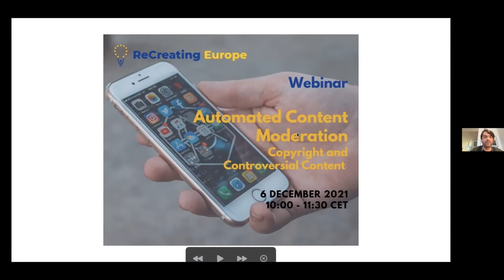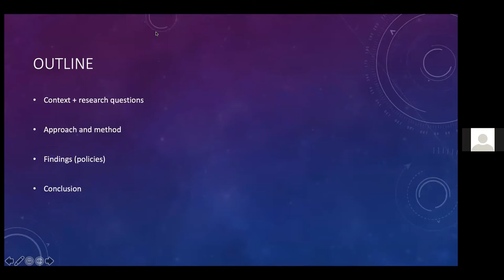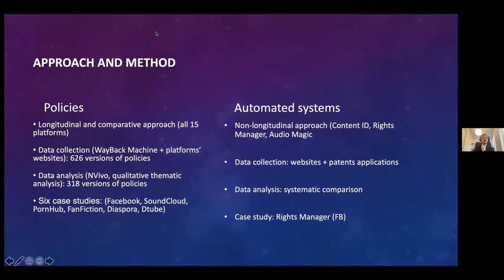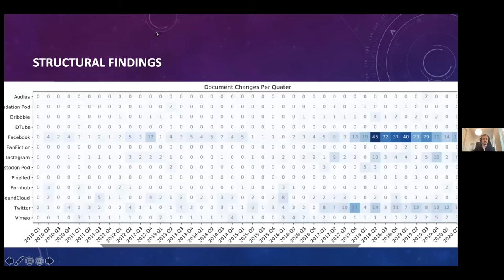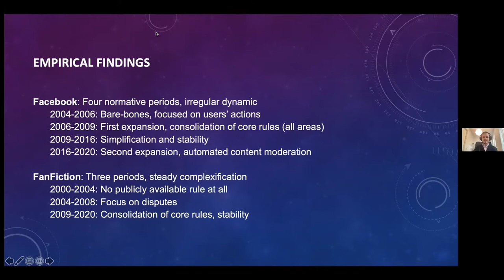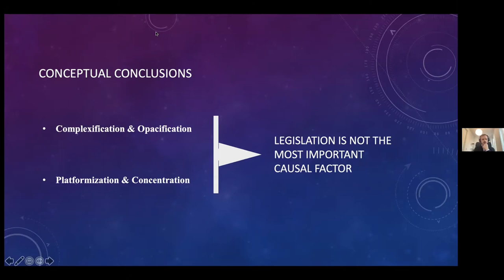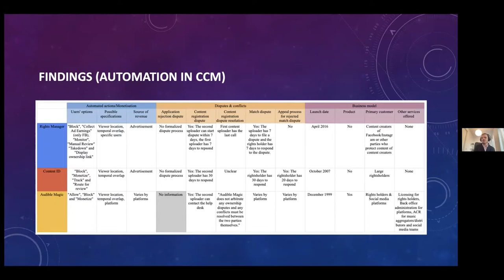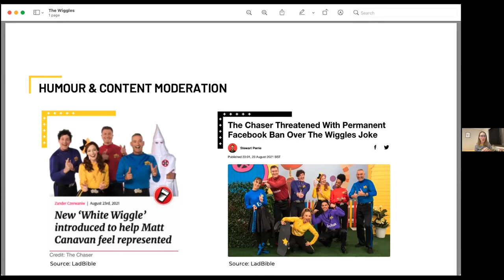Webinar - Automated Content Moderation: Copyright and Controversial Content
This webinar took place (online) on the 6th December 2021. It addressed the current status and future avenues in automated content moderation, with a focus on copyright and its implications for cultural diversity and access.

Programme
0:00-4:28 Introduction - Christian Katzenbach
4:28-19:05 Automated Copyright Content Moderation: A Documental Historical Analysis - João Vieira Magalhães
19:05-45:33 Panel 1 Discussion - Christian Katzenbach, João Vieira Magalhães and Paloma Viejo Otero
45:33-57:40 Understanding Implications of Automated Content Moderation for Cultural Diversity - Ariadna Matamoros Fernandez
57:40-1:22:57 Panel 2 Discussion - Ariadna Matamoros Fernandez, João Vieira Magalhães and Julia Reda
1:22:57-1:24:28 Wrap up - Christian Katzenbach

reCreating Europe is a project funded by the European Union's Horizon 2020 research and innovation programme under grant number 870626